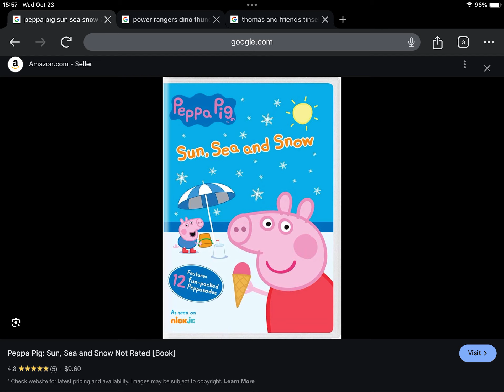Happy Late 8th Anniversary to Peppa Pig Sun, Sea, and Snow (2016)